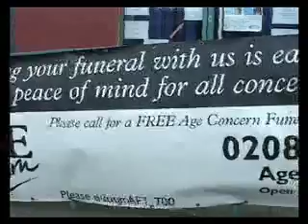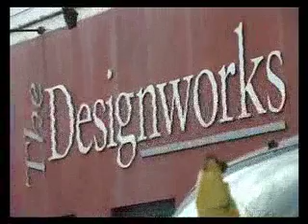Donation to Age Concern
This is a clip appealing for a donation to Age Concern, made for uni progect in spring 2006.